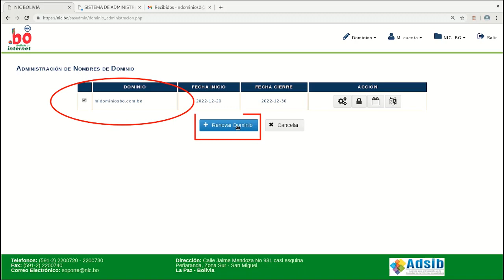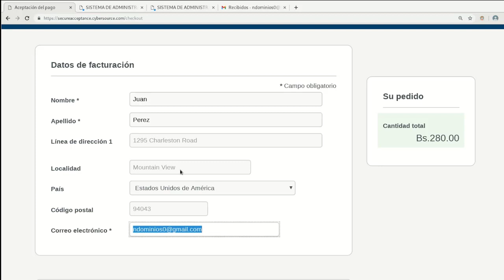RENOVACIÓN DE NOMBRE DE DOMINIO WEB .BO